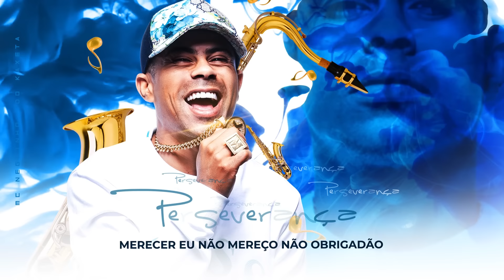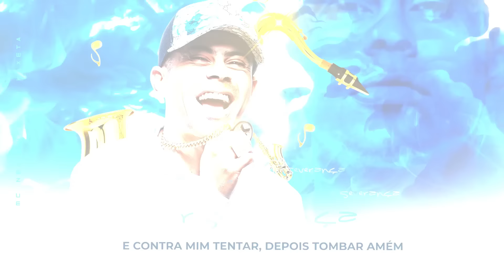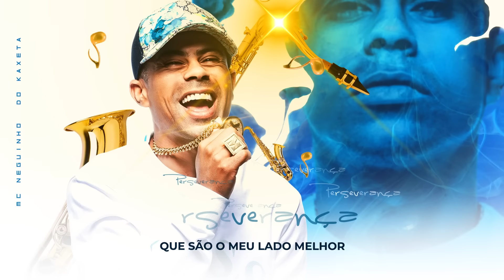MC Neguinho do Kaxeta - Perseverança (Lyric Vídeo)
Letra:

Já nem me assusto mais com o vacilo alheio
Vacinado contra esse tipinho eu tô
Firme forte vou na fé sei o que semeio
Meu silêncio neutraliza o tal do falador
Ouro rosè na corda só pra diferenciar
"Ah mais o dourado é melhor"
Eu tenho também
Diariamente eu vejo o mal se levantar
E contra mim tentar depois tombar amém

Problemático até a tampa, viciado na planta
Vou carburando os meus B.O
Numa saga de perseverança, pelas minhas crianças
Que são o meu lado melhor

Sou exemplo de superação, bon vivant são e salvo
Pelas mãos do criador
Merecer eu não mereço não, obrigadão
Pela misericórdia meu Senhor

Produção: Dj W
Lyric Video: Hebert Santos
Gerente de Comunicação: Yuri Dinalli "Dentinho" (GR6)